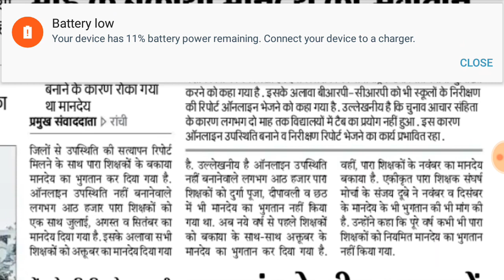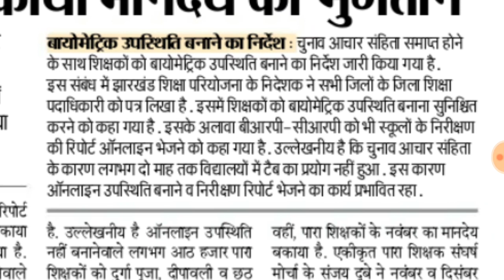Para teacher latest news today खुशखबरी पारा शिक्षकों को नये साल से पहले मिला तीन माह का मानदेय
Para teacher jharkhand news,
Para teacher latest news,
पारा शिक्षक ताजा समाचार